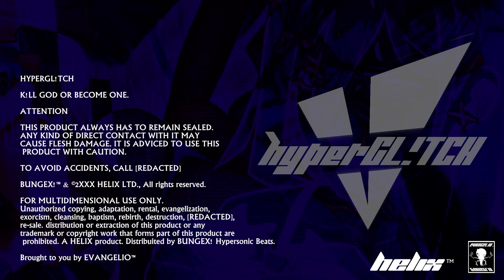HYPERGL!TCH || OFFICIAL TRAILER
COMING THIS MONDAY 10/04/23